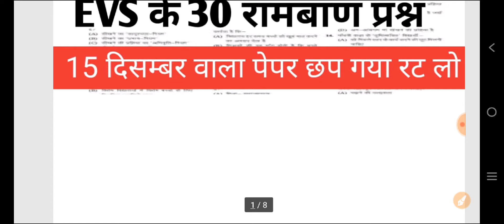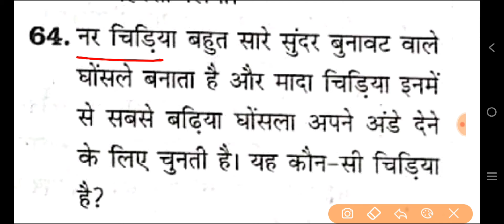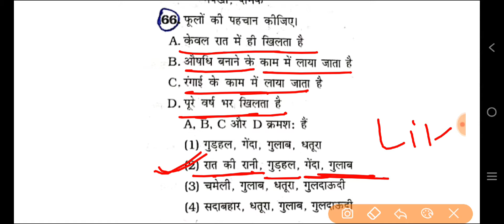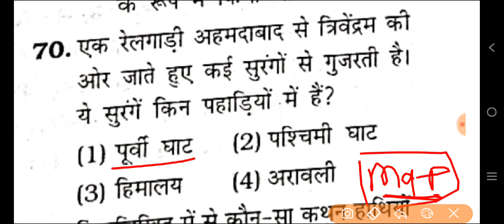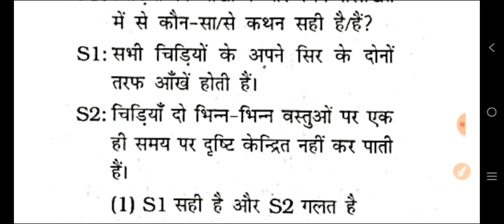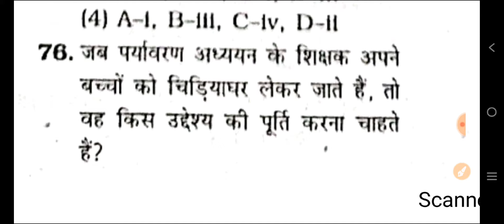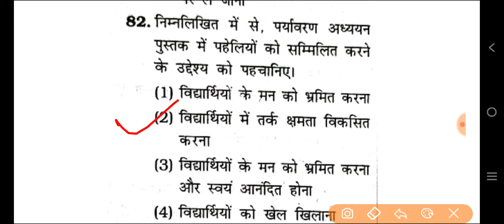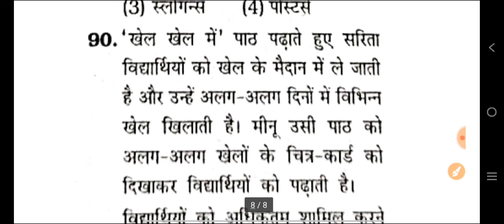CTET December 2024 | EVS Previous Year Question | EVS Class | EVE Practice Set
Cdp class for ctet december 2024
CDP hindi math sst math class for ctet december 2024
Ctet december form 2024
up tet notification 2024
up tet online form 2024
up tet 2024 syllabus
up tet 2024 exam pattern
up tet 2024 full notification
up tet 2024 ka form kab aaega
up tet exam date 2024
Best Book For UP tet exam
up tet exam full preparation
up tet exam date
Hindi Class For UP TET
Hindi practice set class for up tet s tet ctet
up s tet class by sahil sir
up tet 2024
up tet 2024 online form
admit card ctet
evs hindi math sanskrit CDP classes for up tet ctet exam 2024
ctet exam 2024 official exam pattern
cdp hindu for reet exam
Imp Questions for ctet up tet h tet stet
super tet exam 2024 ke liy imp questions answer
Hindi full live class for up tet ctet exam 2024
hindi pedagogy class for ctet exam
evs pedagogy for ctet exam
evs previous year questions ctet exam
sanskrit pedagogy for ctet exam
hindi previous Year questions for up tet ctet h tet 2023
sst class for ctet december 2024
math science ke imp questions for ctet december 2024
social science previous year question ctet

पर्यावरण अध्ययन के महत्वपूर्ण प्रश्न सीटेट परीक्षा के लिए
बालविकास एवं शिक्षाशास्त्र के।महत्वपूर्ण सीटेट परीक्षा के लिए
ctet online form start
ctet  2024 form start
ctet 2024 form full information
ctet form mai kaun kaun document lgega
ctet december 2024 syllabus
ctet_december2024 exam date